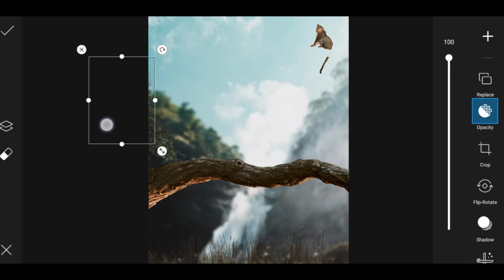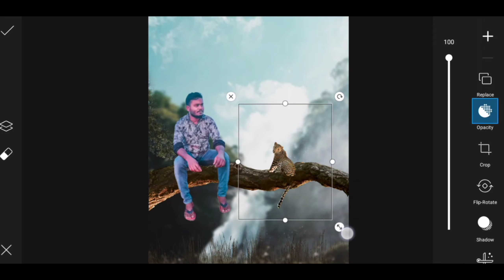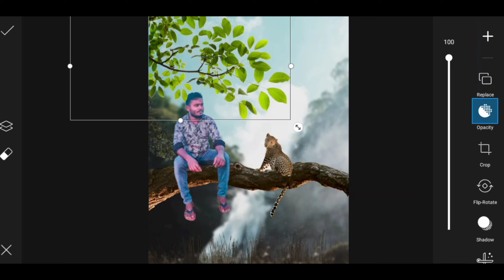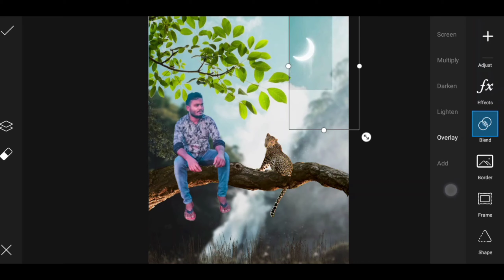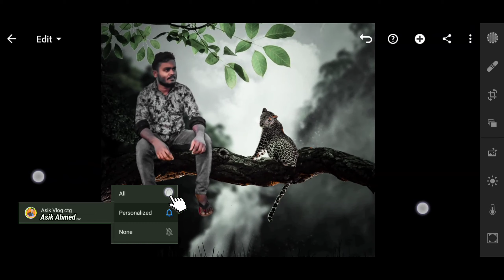Professional Photo Editing In mobile | New Stylish Editing | Best Picsart Editing | Asik Vlog Ctg ✅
Professional Photo Editing In Simple Trick | New Stylish Editing Trick | Best Picsart Editing |Asik Vlog Ctg 😍

Snapseed
Lightroom cc
picsart
Autodesk sketchbook
Photoshop cc
PixelLab
Background Eraser
Design
Kinemaster

About Us:

Trend Max is an education and entertainment channel dedicated to creating interesting Tops, Lists and more.

New Viral Status Video Editing.